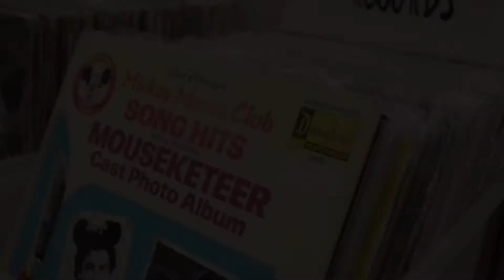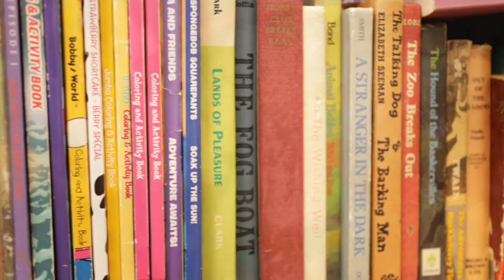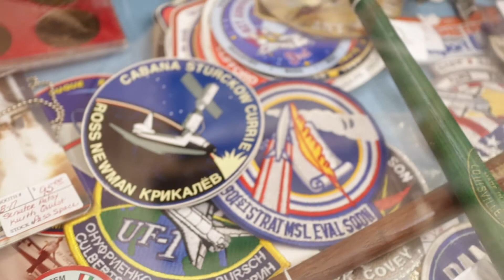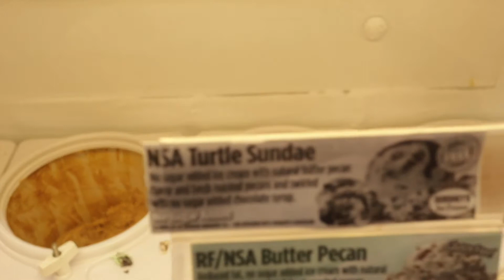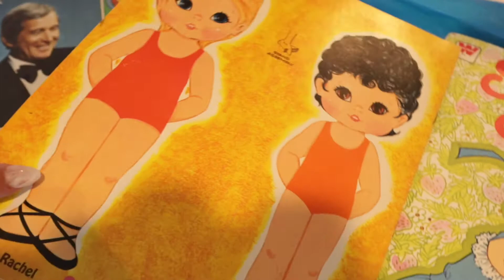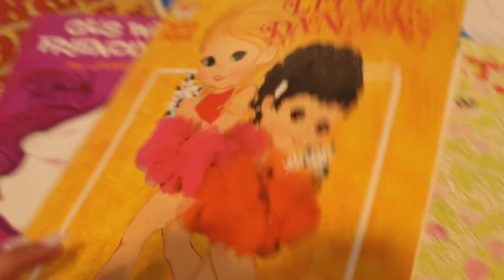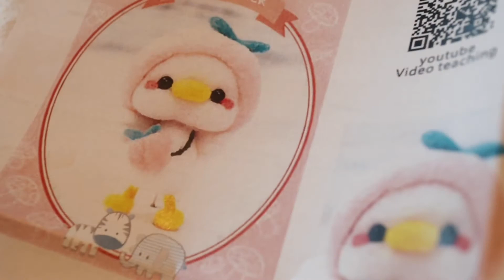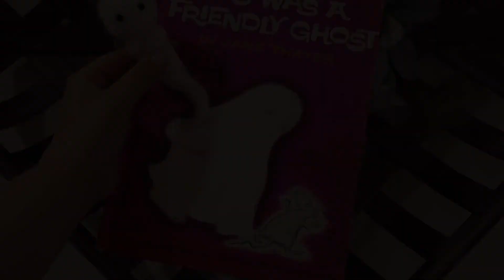VLOGMAS in the City Episode 30 “Out with the old, in with the vintage” //